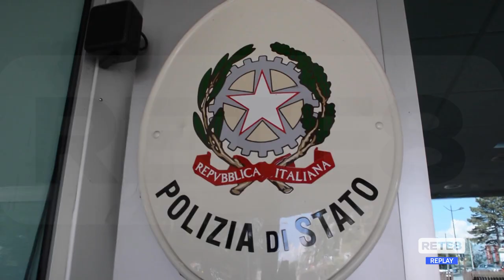L’Aquila - Da oggi debutta il taser